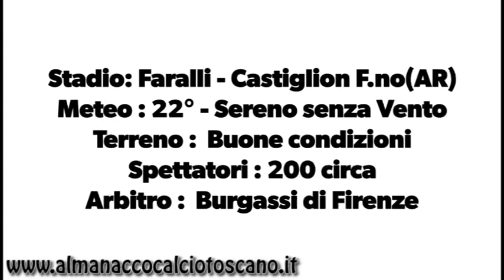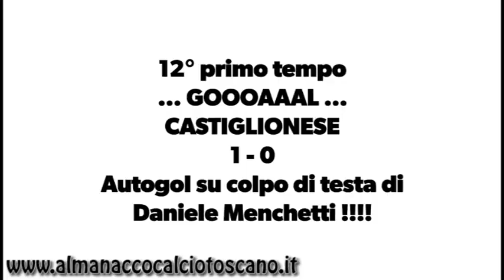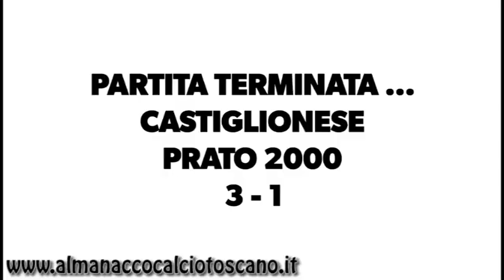Eccellenza Girone B Castiglionese-Prato 2000 3-1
Eccellenza Girone B Castiglionese-Prato 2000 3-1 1 novembre 2022